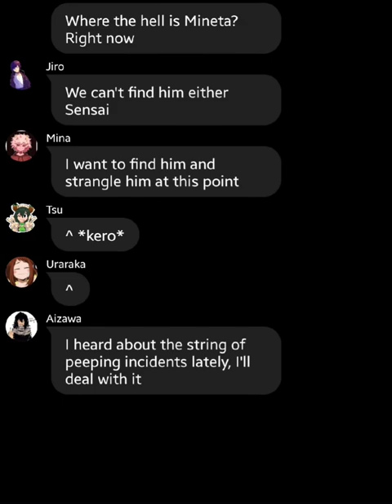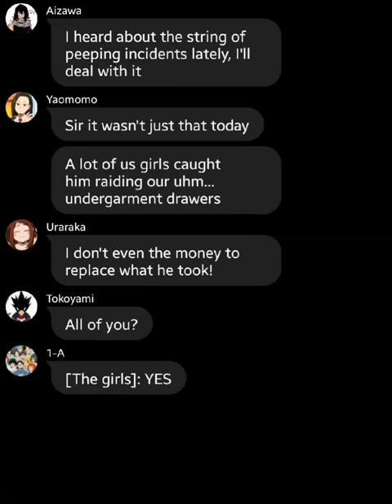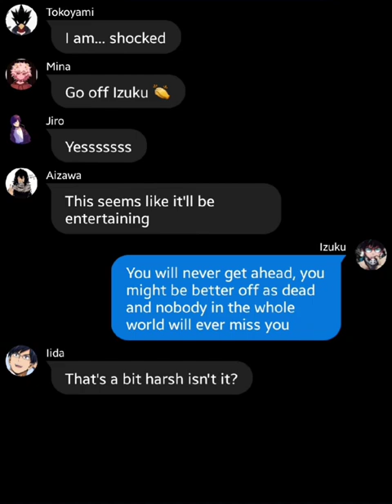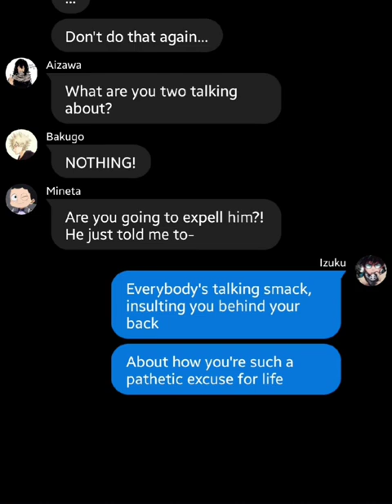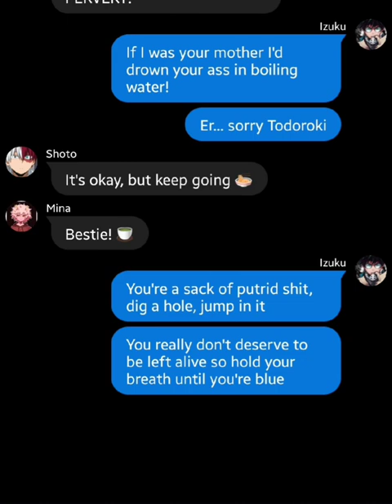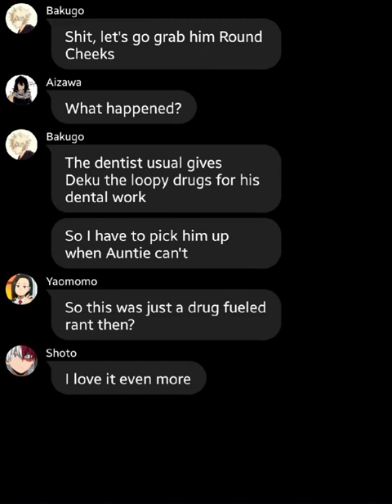MHA lyric (not) prank || Megaman 3 Game Over || Deku snaps at Mineta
Hope y'all enjoy this quick video I wound up putting together at 3am.